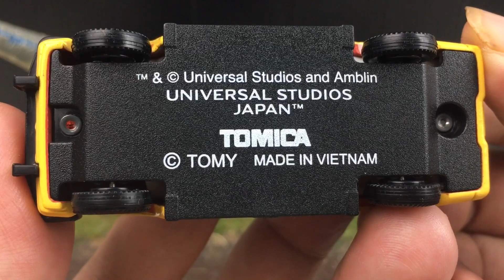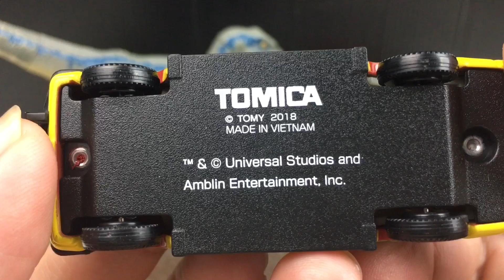รถเหล็กโทมิก้าจูราสสิคพาร์ค Tomica Jurassic Park |C2Kun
รถเหล็กจากภาพยนตร์ Jurassic park น่าสะสม